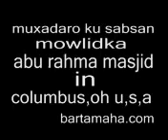muxadaro about the mowlidka you decide for y"re self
do not take a side : you decide for y"re self